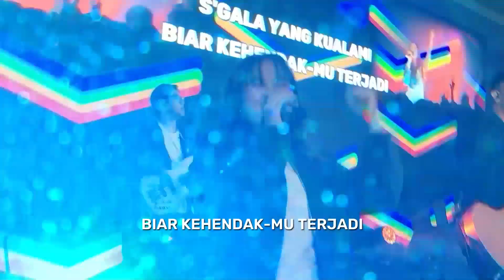Hari Terbaik by LGLP Worship